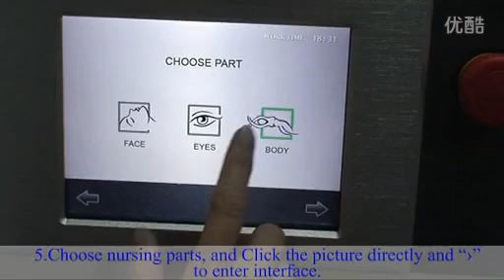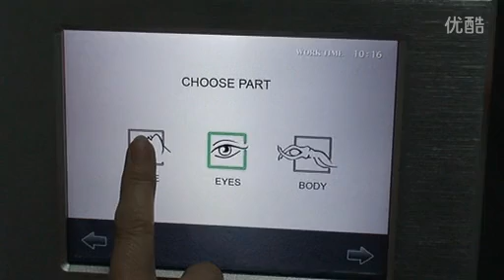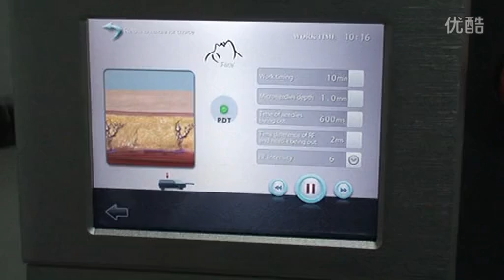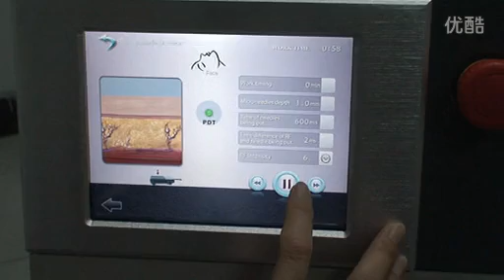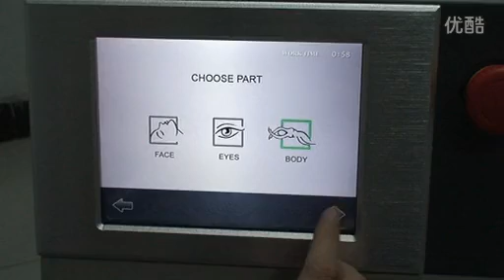Micro needles Fractional RF MRF Basic Operation